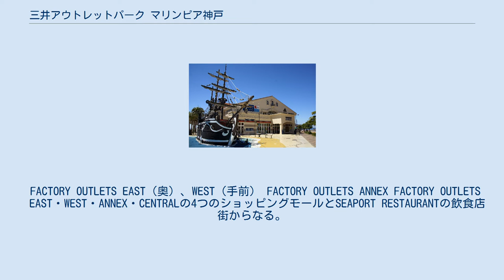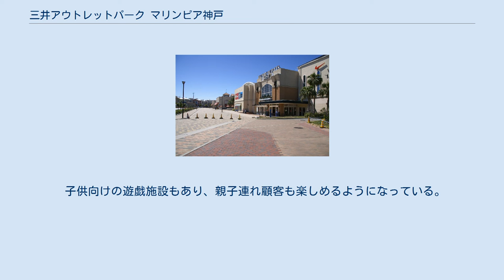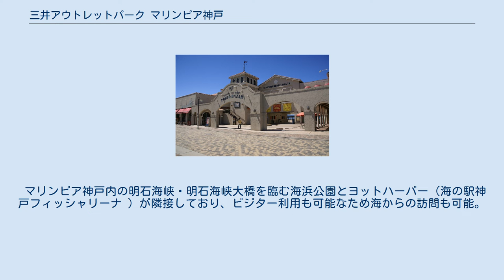三井アウトレットパーク マリンピア神戸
三井アウトレットパーク 」 三井アウトレットパーク マリンピア神戸 三井アウトレットパーク マリンピア神戸（みついアウトレットパーク マリンピアこうべ）は兵庫県神戸市垂水区海岸通に所在する、三井アウトレットパーク系列の商業施設。
垂水沖を埋め立てて1999年に開業された。
 神戸市内ほか、兵庫県全域や大阪・岡山・四国方面からも多くの客が訪れる。
2009年3月には、新商業棟｢ファクトリーアウトレッツセントラル｣が開業。
近畿初・日本初の専門店が多く出店する。
 FACTORY OUTLETS EAST（奥）、WEST（手前） FACTORY OUTLETS ANNEX FACTORY OUTLETS 　EAST・WEST・ANNEX・CENTRALの4つのショッピングモールとSEAPORT RESTAURANTの飲食店街からなる。
うちアウトレット店116店舗が存在する。
 子供向けの遊戯施設もあり、親子連れ顧客も楽しめるようになっている。
 マリンピア神戸内の明石海峡・明石海峡大橋を臨む海浜公園とヨットハーバー（海の駅神戸フィッシャリーナ ）が隣接しており、ビジター利用も可能なため海からの訪問も可能。
アウトレットモールならではのショッピングと同時に海の風景と魅力を満喫できる。
また「さかなの学校」という水産業務体験施設が隣接し塩作りの体験もできるなど、買い物以外のレジャーも提供されている。